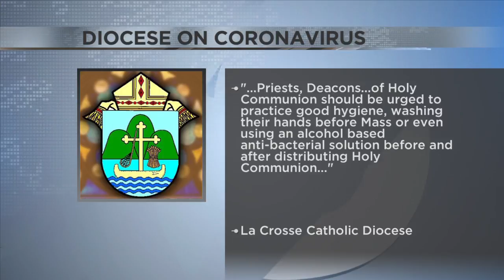Bishop Callahan issues letter urging care regarding Coronavirus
Concerns over the Coronavirus outbreak are spreading now to local parishes.